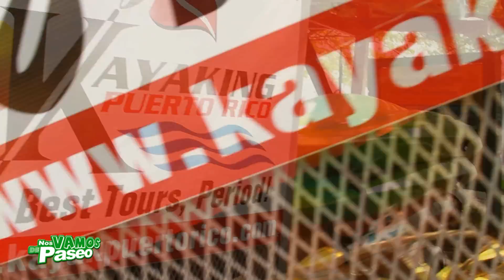Kayak & Snorkeling Culebra, P.R. - Kayaking Puerto Rico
Zara Hernandez nos lleva a una aventura espectacular en la isla de Culebra donde visita la Playa Flamenco y luego coge un Kayak en la Playa Tamarindo para irse de snorkeling junto a tortugas y mantarayas con la gente de Kayaking Puerto Rico, no te lo pierdas.